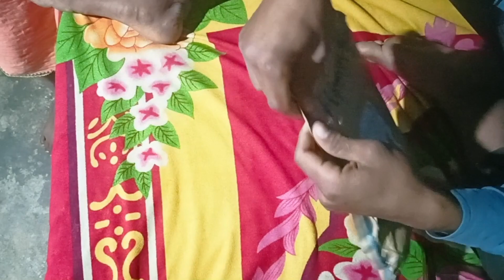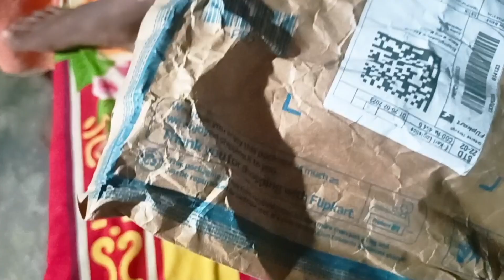New Unboxing video 2023// filpkart magaye shirt only 450 rupees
new blogs video
2033 ka new video
filpkart on delivery
only 450 rupees
crazy blogs cbm